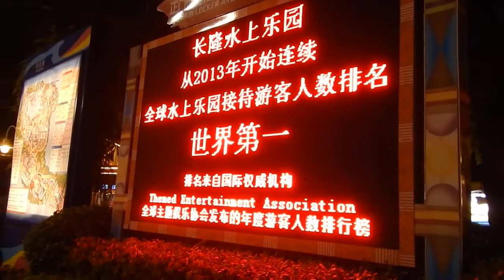Chimelong Water Park Guangzhou 広州 客数世界一の水遊びレジャー施設 长隆水上乐园 长隆欢乐世界